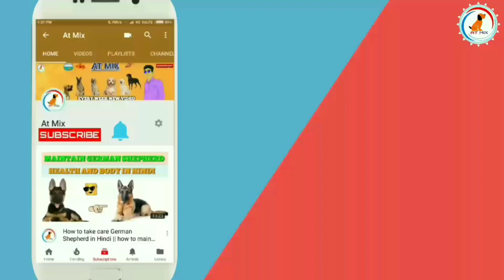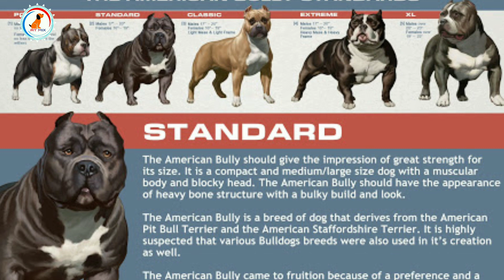American Bully Dog Facts / Hindi / American bully dog / Popular Dogs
Hello friends welcome today we will talk about the American bully dog and know interesting facts and we will know about American bully dog is huge and also very loyal.